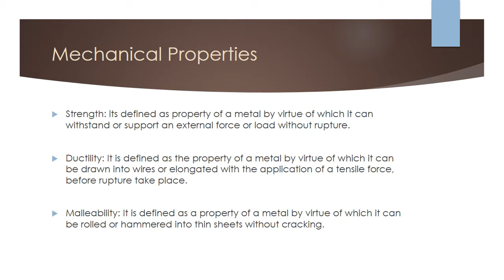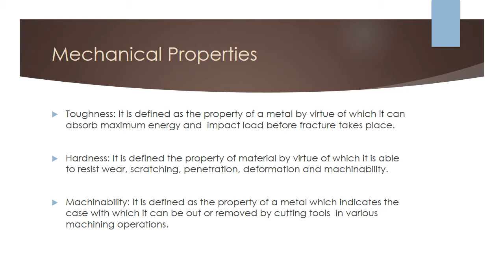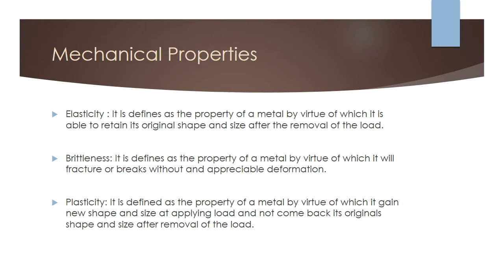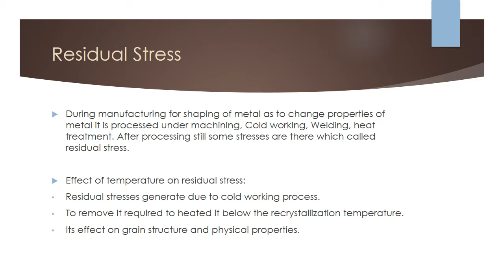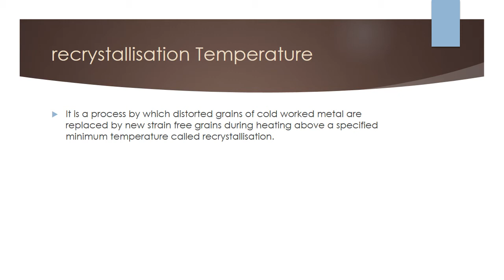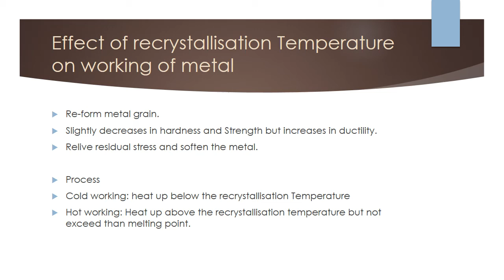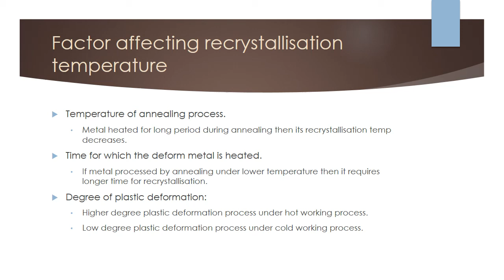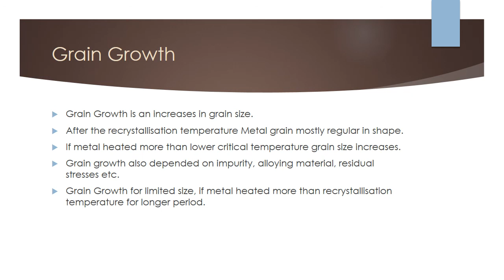Intro Manufacturing Process 1_2